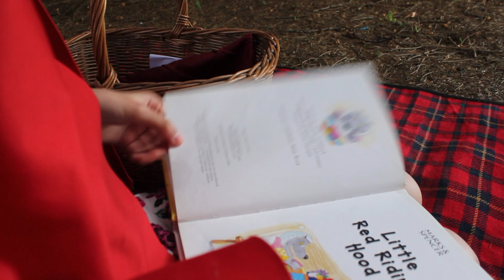Imagination (working Title)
Uni Individual Before Colour correction and such.
Music credit to: Nicky Bendix